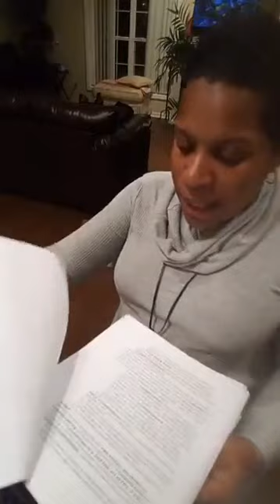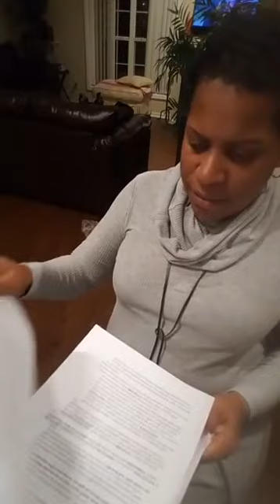Terra Cribbs Steps for Going from Stuck to Start Training with Pink Zebra Home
Your mindset is a terrible thing to waste, so learn some valuable insight and tips to help get back on track and relaunch your Pink Zebra Business from stuck to start.  Interested in joining my nation-wide Pink Zebra team? I would love to personally coach you to achieving your dream as an Independent Pink Zebra Consultant.